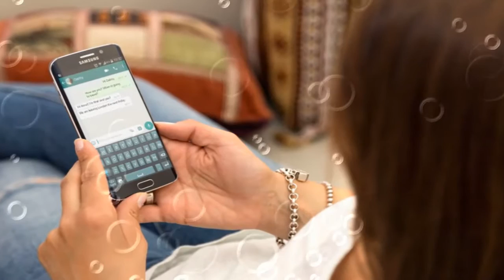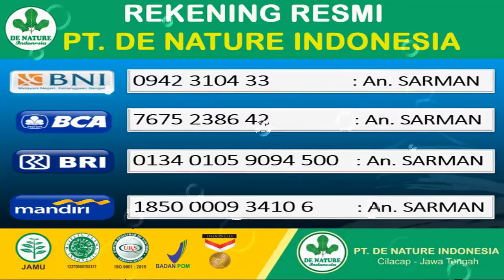cengplus & stamin pt de nature indonesia